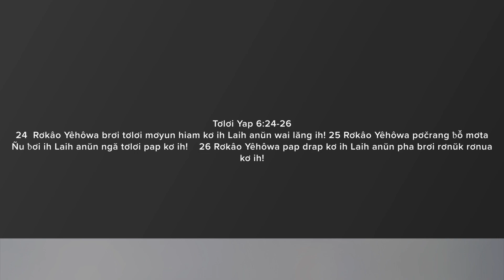Tơlơi Mơyun Hiam - The Blessings (ADÔH)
Yich mơng ƀay adôh The Blessings (Tơlơi Mơyun Hiam.)